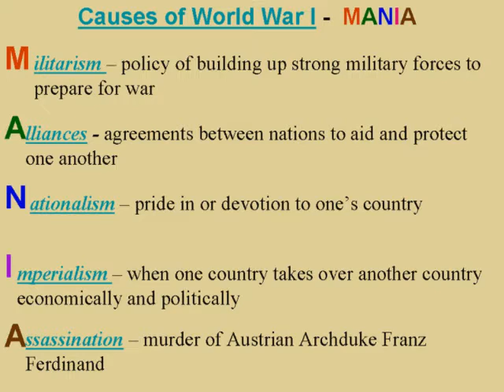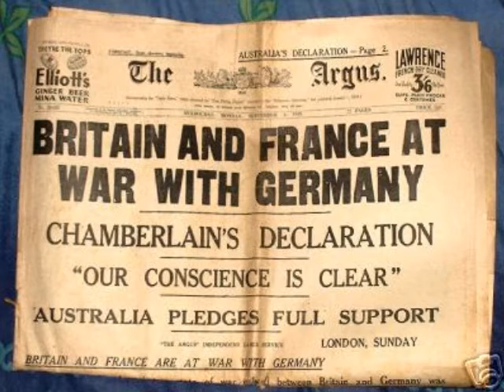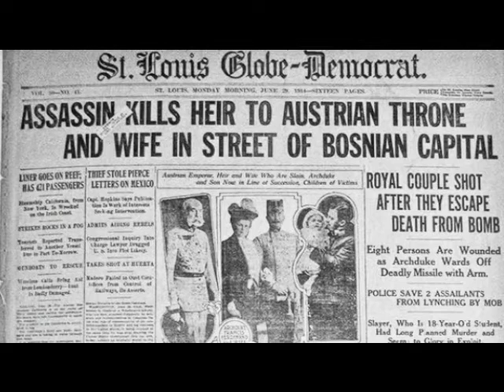kaiser wilhelm II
alex b